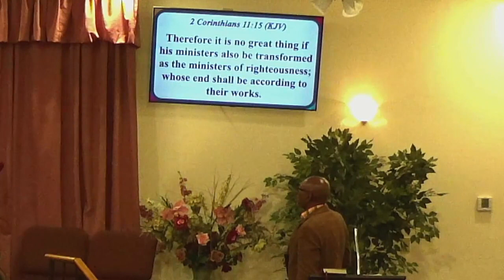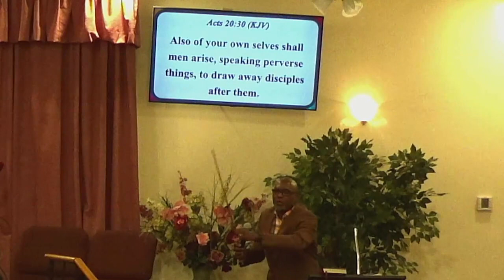July 13, 2022 Wednesday Night Bible Study